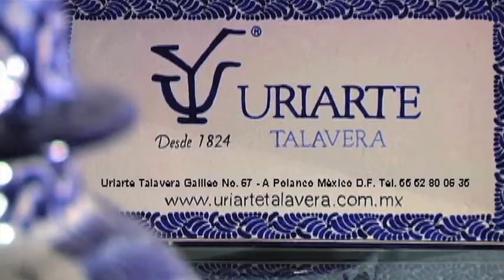Efekto Financiero Nueva Temporada (Programa32/Bloque1)